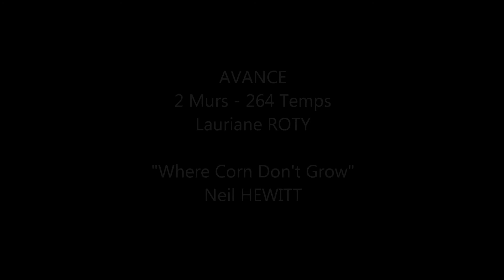L & L - Pot Commun Country Nord Catalan 2015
"L & L" chorégraphie de Lauriane ROTY présentée par Lauriane ROTY et Lionel KERANGALL des "Northern Pheonix" lors du 3ème Pot Commun Country Nord Catalan 2015.